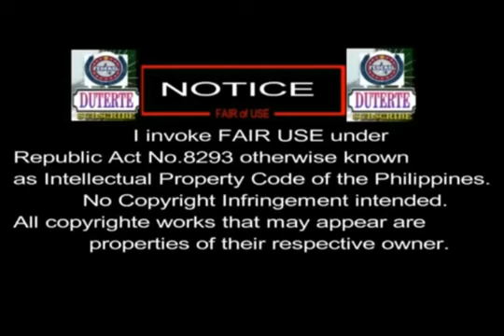Senator Loren Legarda nagpakita ng mainit sa supporta kay President Duterte